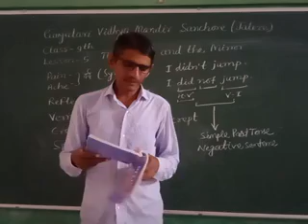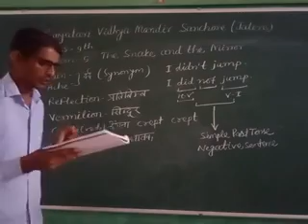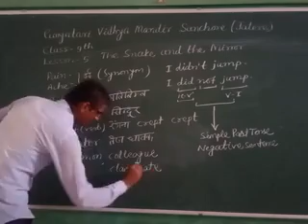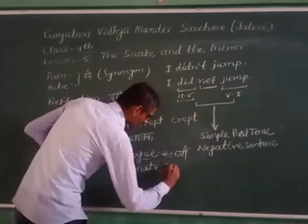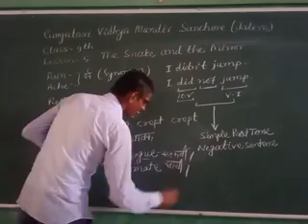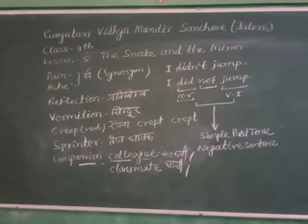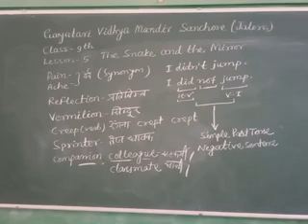CLASS 9 /LESSON 5 /THE SNAKE AND THE MIRROR /